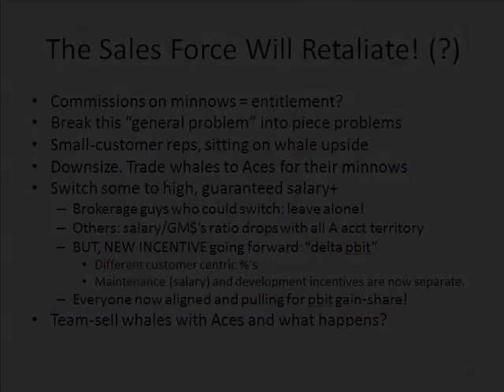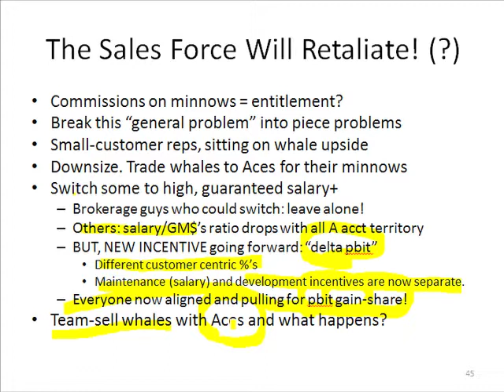Slide 14: The Sales Force Will Retaliate! (?)